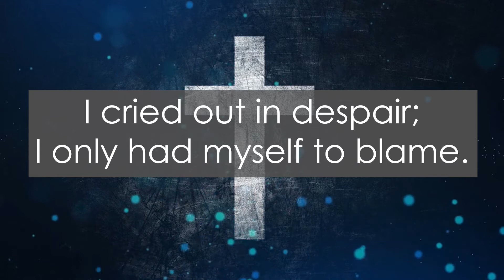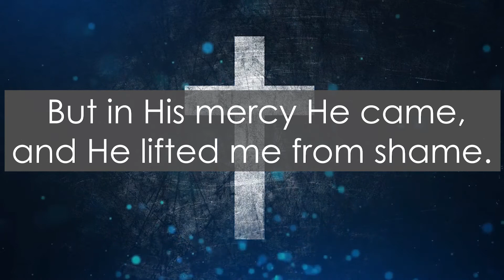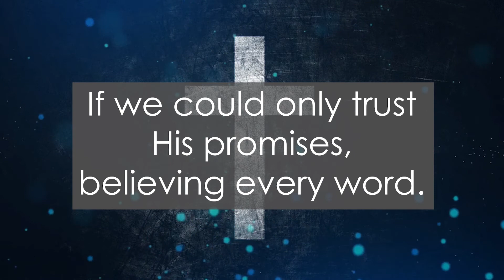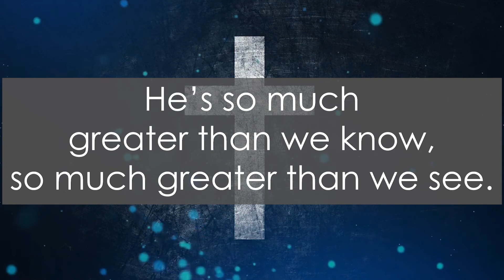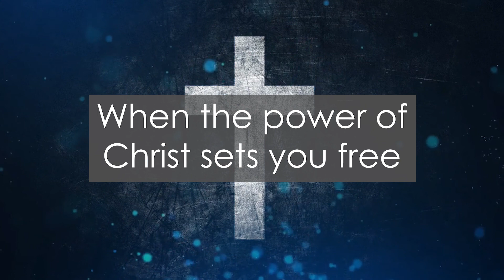Deliverance | Abigail Miller | Accompaniment | Minus One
Credits to Abigail Miller Music

Deliverance | Abigail Miller | Minus One

- LYRICS -

The enemy had smitten me; I fell down to the ground.
He told me I could not be free, He planned to keep me down.
I felt the heavy burden of my guilt, the weight of shame.
I cried out in despair; I only had myself to blame.

Chorus:
(But) In His mercy He came, and He lifted me from shame.
He wrought a great deliverance, through the power of His name.
And my defeated foe had to turn and let me go,
Because the power of Christ rests on me.

O, brother, are you sinking down in unbelief and sin,
And Satan has been telling you that he will always win?
Rise up in faith, remembering your victory in Christ,
He paid the price so we could walk in new, abundant life!

Repeat Chorus

Oh, if only we realized the power of our Lord.
If we could only trust His promises, believing every word.
He’s so much greater than we know, so much greater than we see.
Rise up in faith and claim your victory!

Repeat Chorus

Your defeated foe will have to turn and let you go
When the power of Christ sets you free.

Background Video by Sis.Surangani Rosi - NAMADUMA